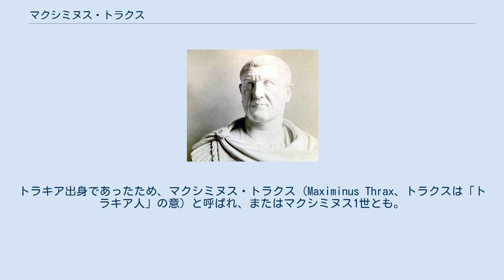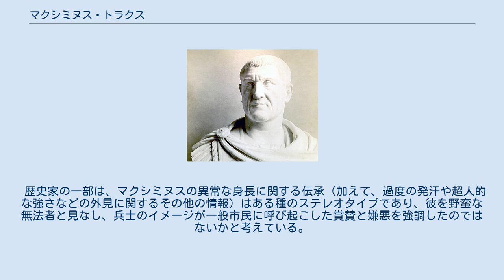マクシミヌス・トラクス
ガイウス・ユリウス・ウェルス・マクシミヌス（ラテン語: Gaius Julius Verus Maximinus、 173年頃 - 238年5月10日）は、ローマ帝国の皇帝（在位：235年 - 238年）であり、最初の軍人皇帝として知られる。
トラキア出身であったため、マクシミヌス・トラクス (Maximinus Thrax、トラクスは「トラキア人」の意）と呼ばれ、またはマクシミヌス1世とも。
 トラキアでゴート人の父親とアラン人（サルマティア人の一派で遊牧民族）の母親の間に生まれた。
セプティミウス・セウェルスが皇帝のとき、軍隊に入隊する。
 235年、マインツでアレクサンデル・セウェルスが殺害されると、近衛隊（プラエトリアニ）による皇帝宣言を受け、皇帝の不在に動揺した元老院はこれを追認する。
また、236年には息子ガイウス・ユリウス・ウェルス・マクシムスを共同皇帝に即位させた。
 238年3月、アフリカ属州総督ゴルディアヌスがこれを不服として反乱をおこすと、元老院もマクシミヌスから離反し、ゴルディアヌスとその息子を共同皇帝と認めたが、4月12日にゴルディアヌス父子はマクシミヌスを支持するヌミディア属州の軍隊に敗北し共に死亡した。
 ゴルディアヌス父子の蜂起失敗に、早くも元老院は、デキムス・カエリウス・カルウィヌス・バルビヌスとマルクス・クロディウス・プピエヌス・マクシムスを共同皇帝として擁立した。
プピエヌス・マクシムスはマクシミヌス討伐のため、ローマを発って北上し、これを聞いたマクシミヌスはローマを目指して南下する。
 マクシミヌスはこの頃、元老院に同調した街々の非協力による補給の困難などから、すでに軍隊を統率することが難しくなっており、軍団内部からも不満が生まれていた。
5月10日、アクイレイアを包囲中であったマクシミヌスは近衛隊の叛乱によって息子や側近たちと共に暗殺される。
マクシミヌスの遺体はローマへ送られティベリス川へ投げ込まれた。
 マクシミヌスは生粋の軍人であり、北方蛮族（ゴート族など）討伐で目覚しい戦果を挙げ、北方防衛線の堅持というローマの安定と平和に貢献した。
一方で、その粗野で無教養な書簡などが上流階級を自負する元老院の侮蔑と憎悪を買い、破滅したといわれる。
北方蛮族に対して防衛線を越えて侵攻できるほどに優勢であったこの時代、ローマ自身がその司令官の足をすくったことで、のちの国内を蹂躙される時代（3世紀の危機）を招くことになる。
 マクシミヌスはローマの貴族階級を憎み、自身に対して陰謀を企てたと疑ったものには容赦しなかった。
 実際にアレクサンデル・セウェルスの支持者からは2つの陰謀が企てられ、マクシミヌスはこれらを鎮圧している。
 アレクサンデル・セウェルスがキリスト教に対して比較的寛容な政策を取ったのに対し、キリスト教徒を国家に非協力的だと考え、弾圧した。
 2人のローマ教皇、ポンティアヌスとアンテルスが彼の治世下において殉教したと伝えられる。
 マクシミヌスは軍隊への給与を倍額としたが、これは増税を招き、徴税人が暴力や不正な手段で税を取り立てることにつながり、ローマ支配層とローマ市民の不和を招く結果となった。
 軍人皇帝時代、3世紀の危機はマクシミヌスの治世から数えられ、ローマは以後、内戦状態に突入、この238年の内戦はゴルディアヌス1世の孫ゴルディアヌス3世が唯一の皇帝と宣言されたことで終止符が打たれたものの、6年後の244年にゴルディアヌス3世は不審な死を遂げた。
以後、284年に登位したディオクレティアヌスがその翌年にカリヌスを打倒するまで皇帝が乱立する状態が続くことになる。
 『ローマ皇帝群像』（比較的信頼度は低い）や『ローマ人の歴史』によると、マクシミヌスは同時代人よりもかなり大きかったらしい。
さらに、彼の額・鼻・顎は非常に目立っていた（先端巨大症の症状）。
親指はあまりに大きかったため、妻のブレスレットを指輪として身に着けていた。
 『ローマ皇帝群像』にはその他に、マクシミヌスの身長が約2.6mであるという記述も見られる。
しかし、これはこの本に登場する架空の出典の一つである『コーダス』からの引用であり、誇張である可能性が高い。
 『ローマ皇帝群像』の詳細な記述には言及していないものの、マクシミヌスの同時代人の歴史家ヘロディアヌスは、「少なくとも、彼は恐ろしい風貌の巨大な男だったので、よく訓練されたギリシア人のアスリートや蛮族のエリー...